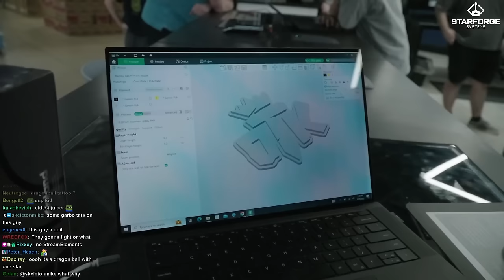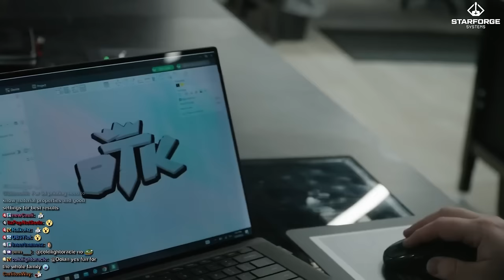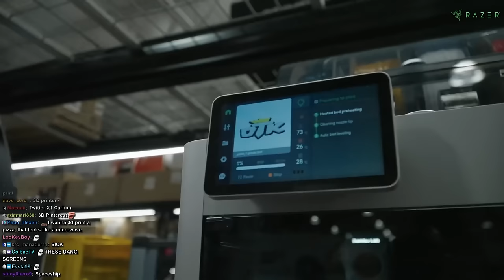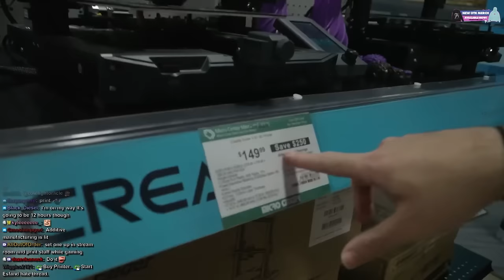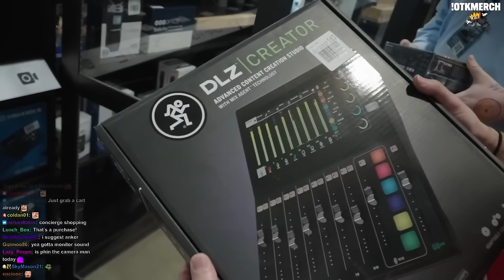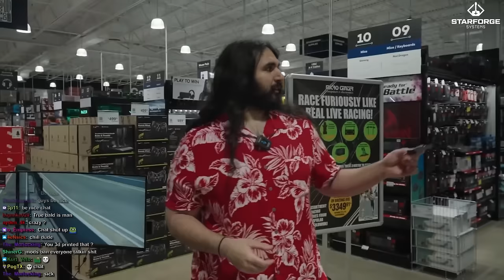MicroCenter Taught Me EVERYTHING About 3D Printers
New Customer Exclusive - $25 Off Your Purchase of $100 or More

keychain.club/Esfand